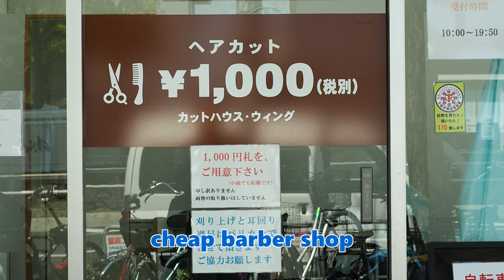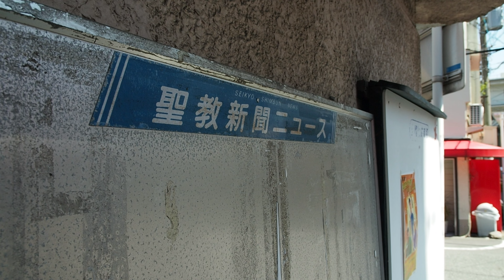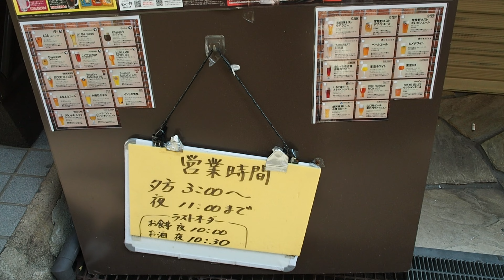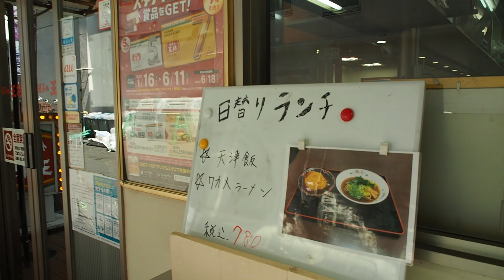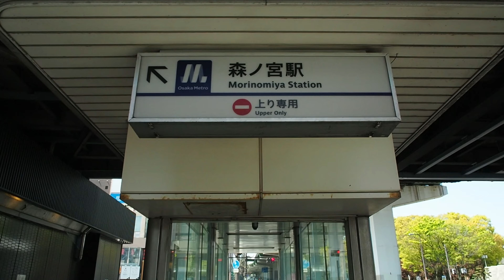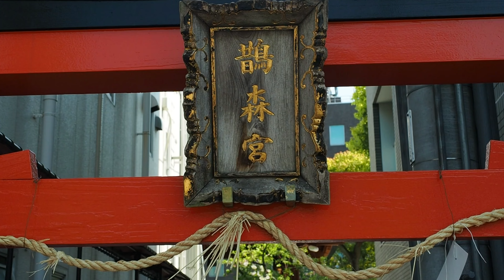森之宮と駅前商店街、戦前の面影残す街【昭和レトロ・古い街】Morinomiya and the shopping street in front of the station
大阪市東成区中道、森之宮駅前商店街
大阪城公園の東南角にある森ノ宮は明治から戦前にかけて軍事工場が立ち並び、そこで働く労働者らのの町として発展した
軍需工場は戦時中に空襲にあって戦後は再開発されURの団地などが立ち並んでいる
その一角に森ノ宮駅があり駅の裏側にはひっそりとした『森之宮駅前商店街』が伸びていて飲食店がならんでいる
昼前に行ったがここは夜の飲み屋中心らしく、空いている店はランチを提供するレストランだけだった